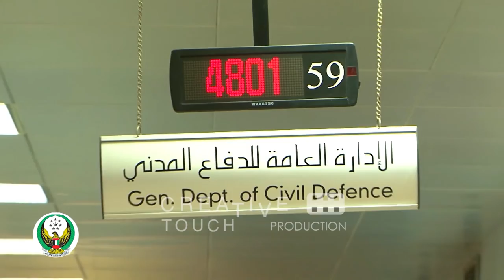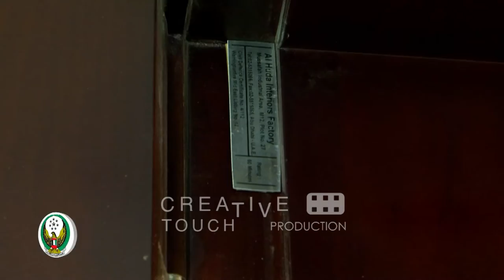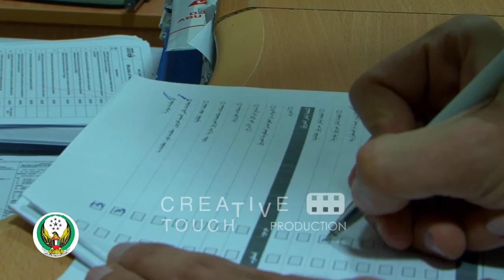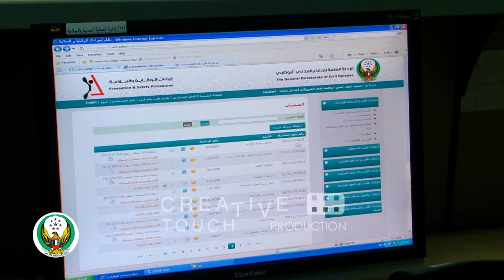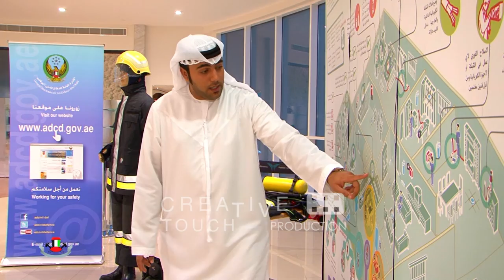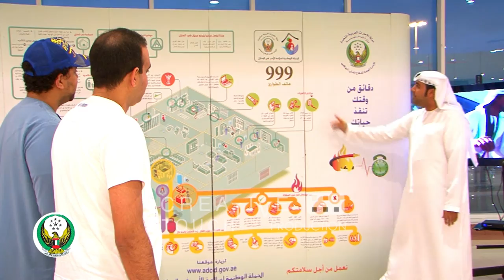Civil Defense Corporate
We produce Creative Industrial Filming, HSE Safety & Training film, Chronicle Documentary, Corporate video, Documentary, Photography, Infographics, Informative Films, TV Commercial, Events, Conference, Reportage, In house Editing.